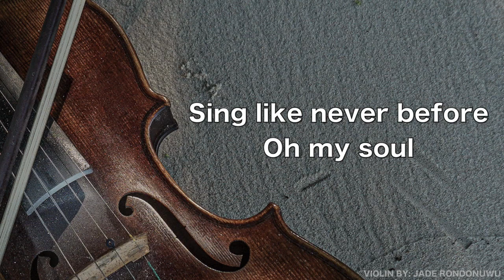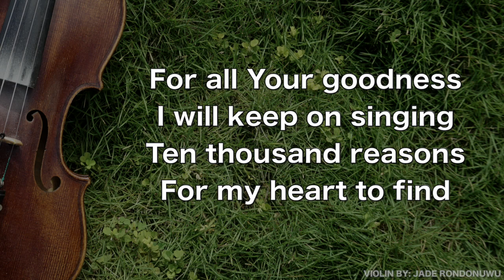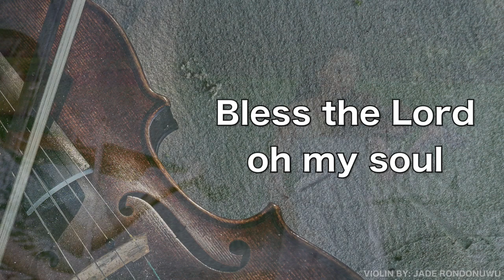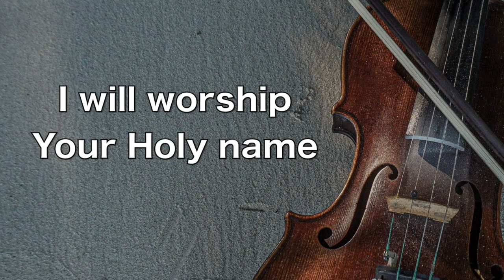10,000 Reasons (Bless the Lord) - by Matt Redman | Lyric Video | Violin Cover by Jade's Island Music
Violin Cover by: Jade's Island Music
Backtrack by: SingKing

10,000 Reasons (Bless the Lord)
By Matt Redman

Feel like supporting our channel?
If you'd like to donate to us, that would mean the world to us as well.

Thank you for your support. Your support will definitely motivate us to keep creating and continue to improve our videos overtime!

Instagram: @jadesislandlife for daily island life updates and @jadesislandmusic for more music behind the scenes